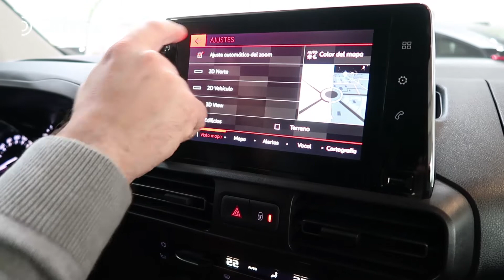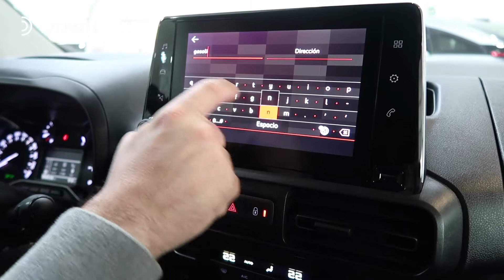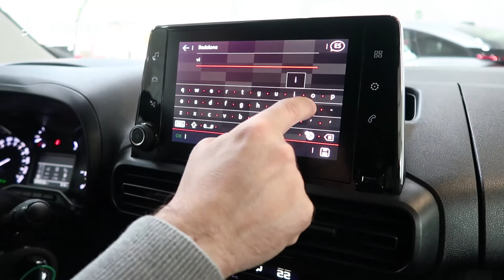Citroën Berlingo Navegador